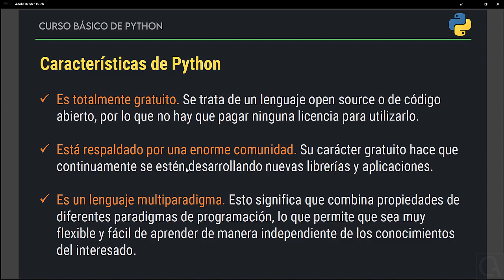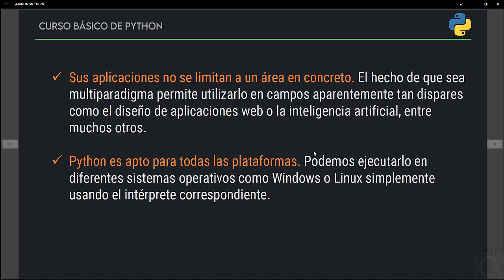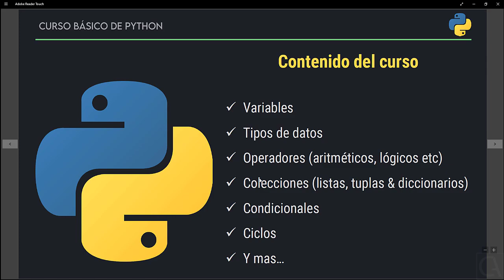🐍 CURSO de PYTHON desde CERO - 01 ¿Que TIPO de LENGUAJE es PYTHON y donde se UTILIZA?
¿Para que sirve PYTHON? ¿Que TIPO de LENGUAJE de PROGRAMACION es PYTHON y donde se UTILIZA?. CURSO BASICO de PYTHON desde CERO para PRINCIPIANTES [GRATIS]: aprende a COMO PROGRAMAR en el LENGUAJE de PROGRAMACION PYTHON